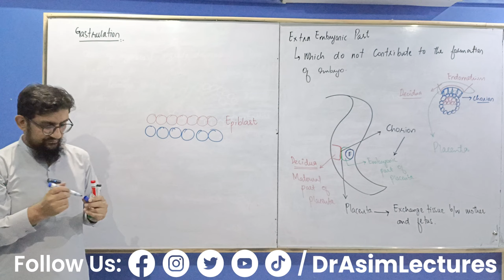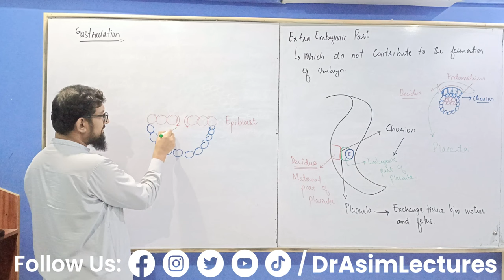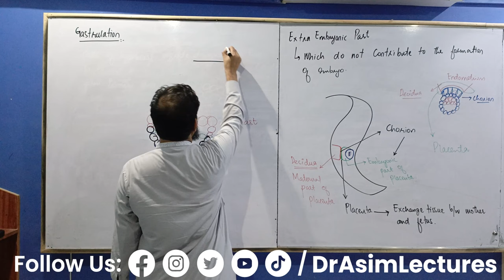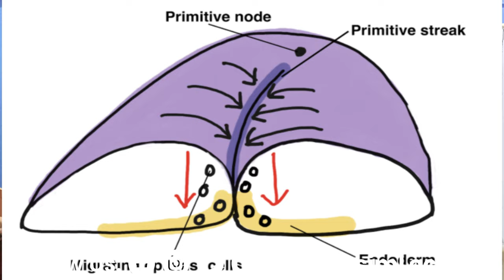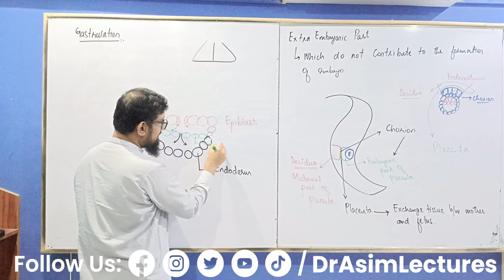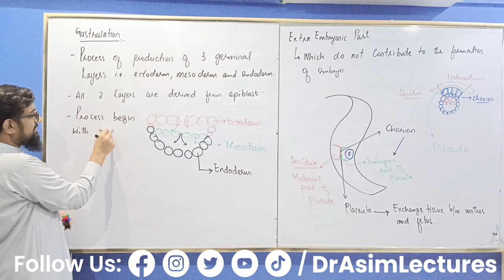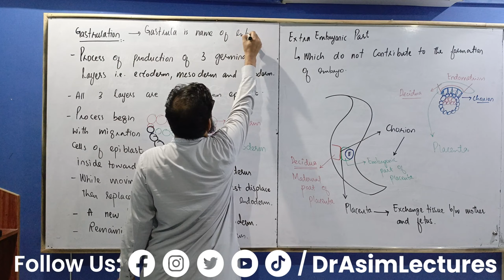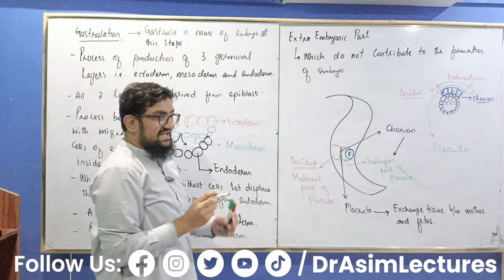Process of Gastrulation